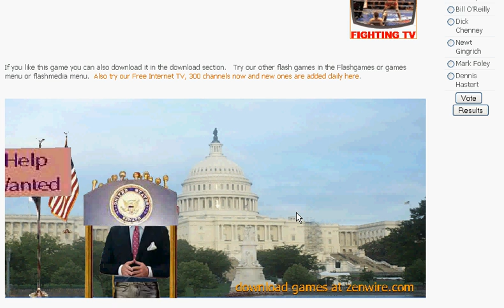Slap Mark Foley Flash Game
I make this flash game slapping Mark Foley, see if you guys can beat my score of 317MPH...whew.